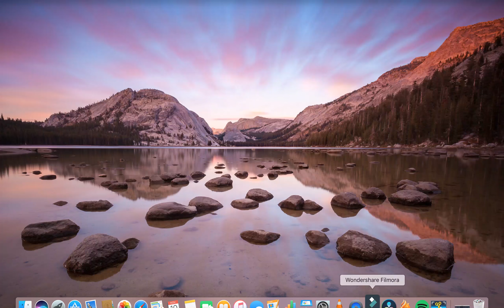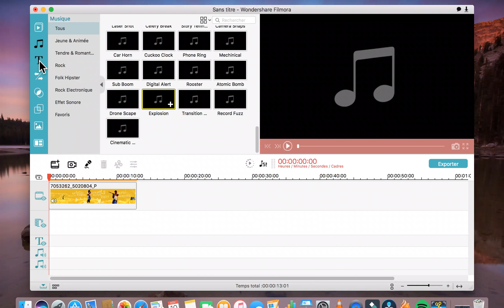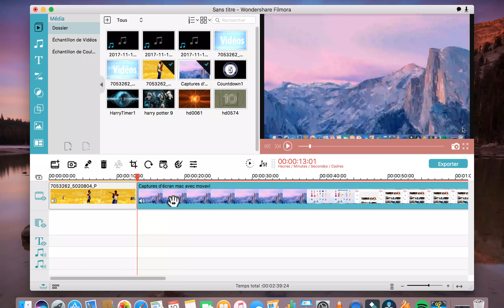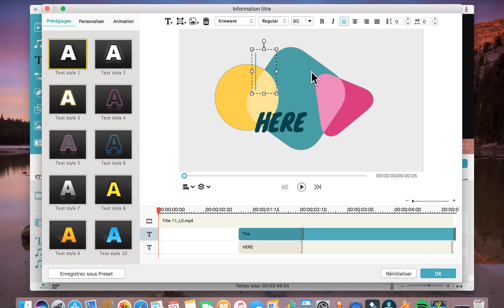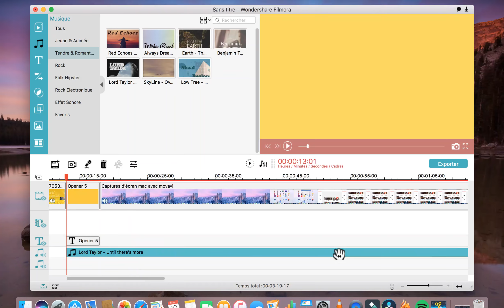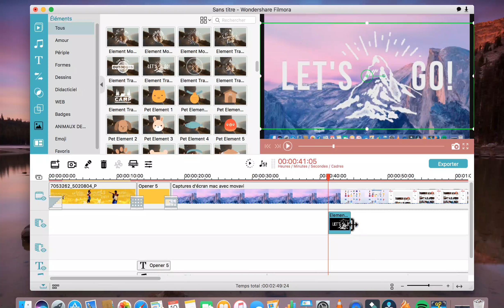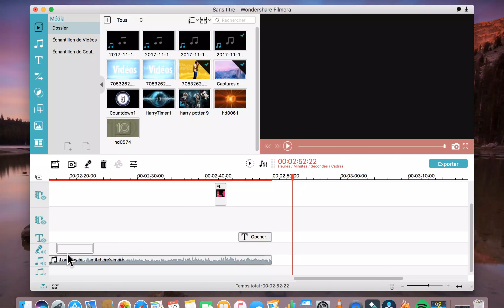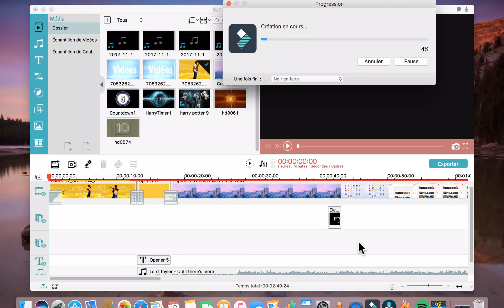**** COMMENT UTILISER FILMORA TRES FACILEMENT (2019) - Tutoriel - FR ****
Voici la vidéo que vous attendiez tous, elle montre comment utiliser wondershare filmora pas à pas, j'explique chaque étape de la réalisation de la vidéo et je donne de petits conseils en plus !